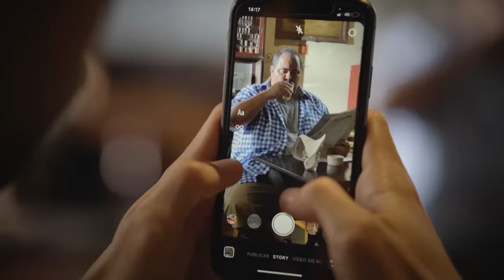JOVEM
jo.vem, substantivo masculino usado para designar pessoas entre 15 e 29 anos, aquele que se encontra na juventude. Indivíduo que ainda não alcançou seu pleno desenvolvimento, igualzinho ao Diogo Defante pedindo pra ver a rola do Richarlison no Catar durante uma entrevista.

ELENCO
Antonio Tabet
Fábio De Luca
Diogo Defante
Matheus Monk

ROTEIRO
Jhonatan Marques

DIREÇÃO
Bianca Frossard

Konekto
Josniel Rodriguez